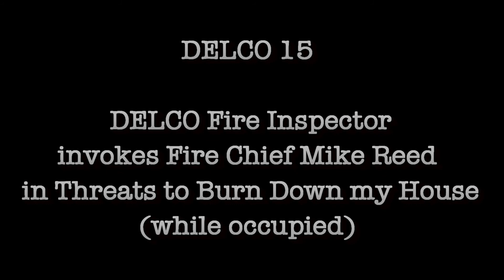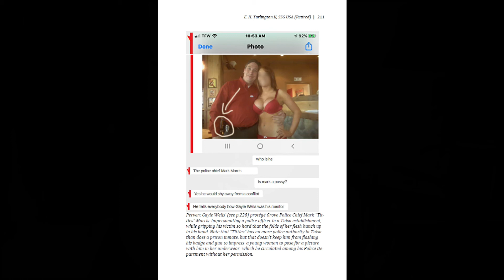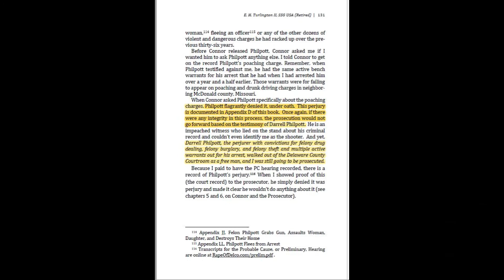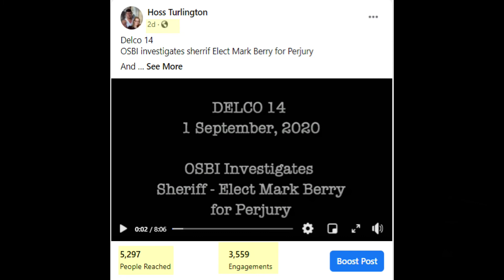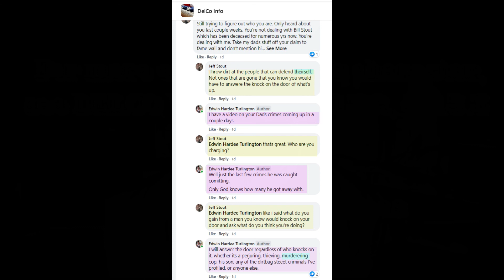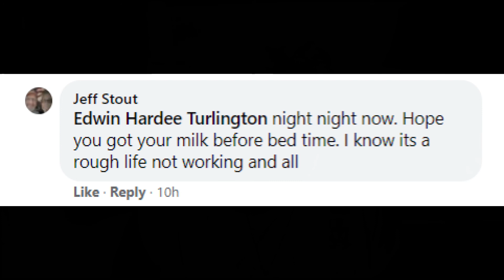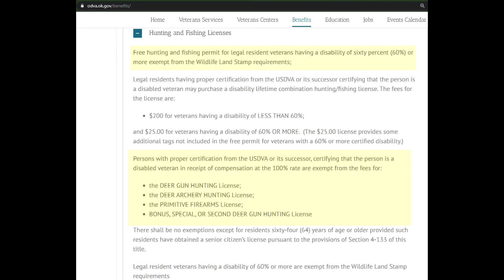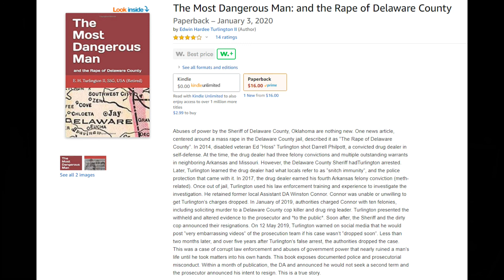delco 15 Jeff Stout son of former undersheriff Perjurer and Thief Embezzler Bill Stout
Retired Grove City Fire Inspector Jeff Stout, son of criminal and admitted thief and perjurer Delco Undersheriff Bil Stout, threatens to burn down my house while its occupied (I am married and a father to 4 young children) an I offer to meet him and invite the county to watch me kick his ass. Of course he doesnt accept.